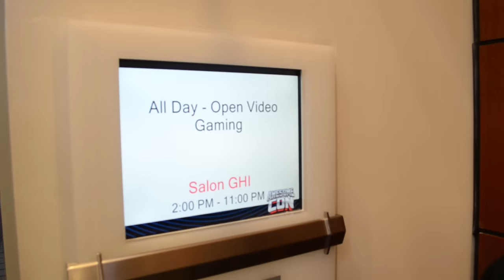AwesomeCon 2016 Quick Look Day 1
The LS Crew gives you a quick run through of the goings on at AwesomeCon DC 2016!

Follow Loading Snacks on Twitter - @LoadingSnacks
Follow Coop on Twitter & IG- @SooopaCooopa
Follow K on Twitter & IG- @Kev_Nyce
Follow @kreativehandsmm for all your multimedia needs!!